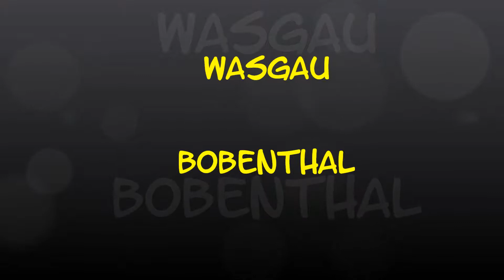Ortsdurchfahrt im Wasgau/PS: Bobenthal (Nord rein, SO raus)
Bobenthal ist eine Ortsgemeinde im Landkreis Südwestpfalz in Rheinland-Pfalz.